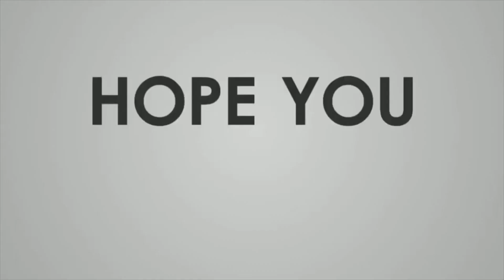bird drawing for beginners/Luckdy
basic bird drawing for beginner in first step of drawing.